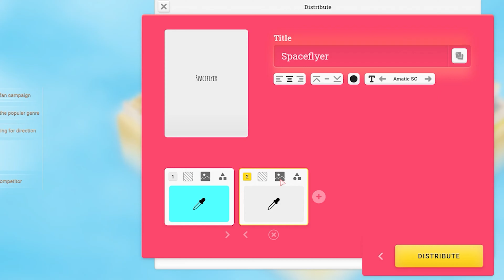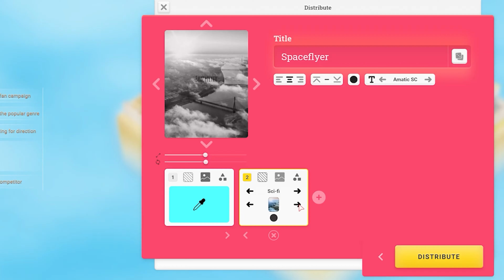EIN DRAMA UNS ZU RETTEN🎮 [03] MOVIE HOUSE [Deutsch] LETS ANGEZOCKT 👀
⏭ Gamekeys und Gamecards günstig bei MMOGA:⏮

      Unterstützen.

► «Titel: Movie House»

► Genre: Gelegenheitsspiele, Indie, Simulationen, Strategie

► Entwickler: Odyssey Studios

► Publisher: Assemble Entertainment

Über Movie House

Gier ist, in Ermangelung eines besseren Wortes, gut.
Willkommen zur Weltpremiere! MOVIEHOUSE ist die Simulation, auf die Filmfans gewartet haben. Halten die Kamera bereit, entfesseln deine Kreativität und drehen die Filme, von denen du schon immer geträumt hast. Vergrößere dein Unternehmen mit deinem messerscharfen Geschäftssinn und leite eine neue Ära für Filmemacher auf der ganzen Welt ein... oder scheitern bei dem Versuch. Denn schließlich ist dieses Geschäft ist wie eine Schachtel Pralinen - man weiß nie, was man drinsteckt.

Was ist das? Ein Studio für Ameisen?
Erlebe die goldenen Jahrzehnte der Filmgeschichte – beginne mit einer kleinen Filmcrew in den 80er Jahren, entwickle deinen ersten Kurzfilm und genieße den süßen Nektar des Ruhms. Wenn dein Unternehmen expandiert, wirst du bessere Filme drehen, eine größere Crew einstellen und dein Studio ausbauen!

Trinke ihren Milchshake!
Steche die Konkurrent aus und verlasse dich auf deine Intuition, um den nächsten Hit an den Kinokassen zu landen. Gewinne Preise bei Veranstaltungen, gönn dir das größte Stück vom Kuchen und werde das erfolgreichste Studio, das Hollywood je gesehen hat.

Das ist ein Bingo
Produziere Filme nach deinem Geschmack - wähle aus dutzenden verschiedenen Genres und entwickle die perfekte Geschichte. Kreiere einen Spionagefilm, eine romantische Komödie, einen blutigen Slasher oder etwas ganz anderes. Egal, wie du dich entscheidest – drücke der Filmgeschichte deinen eigenen Stempel auf und werde der Pate des Kinos!

Ein Märchen wie Cinderella. Aus dem Nichts.
Stelle das Dreamteam zusammen - heuere Regisseure und Autoren an und fördere ihr Potential, um den maximalen kommerziellen und kreativen Output zu gewährleisten. Mache unbekannte Schauspieler und Schauspielerinnen über Nacht berühmt oder setze sie auf die Ersatzbank, wenn sie ihrem Hype nicht gerecht werden. Schließlich bist du jetzt der Boss!